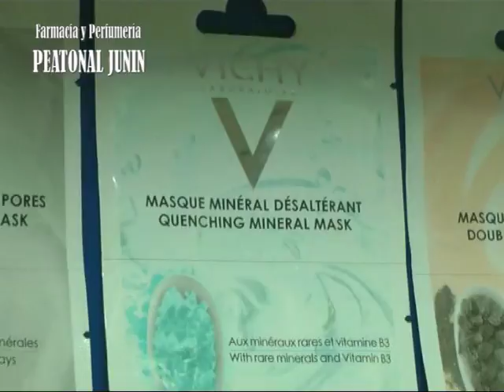Peatonal Junín 1143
Presentación de VICHY . . .